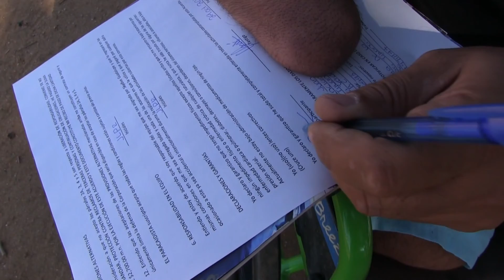Hombre sin piernas en Paracaídas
No tiene límites